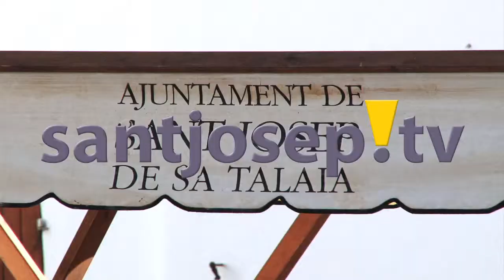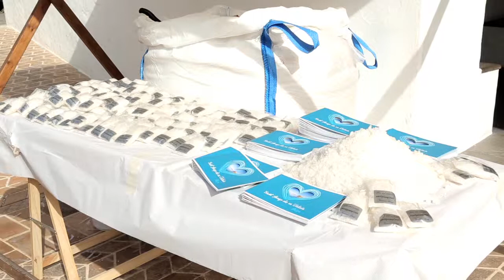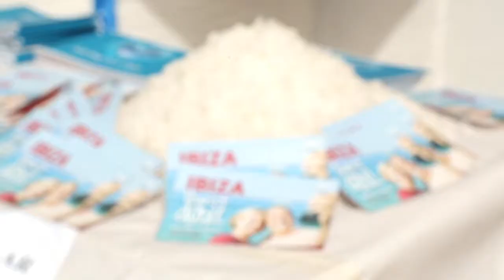Festa del turista 2014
En este vídeo del día del turista 2014 os mostramos las actividades que se llevaron a cabo un año más en la plaza de la iglesia de Sant Josep de Sa Talaia.

Como se lleva haciendo año tras año al final de la temporada, cada municipio de la isla dedica un día especial a nuestros visitantes, ya que el turismo es el principal motor de nuestra economía. Este año Sant Josep de Sa Talaia lo ha celebrado el sábado 19 de septiembre, que según nos comenta nuestro Teniente Alcalde Vicent Torres, se eligió este día de la semana para facilitar la interacción de los habitantes del municipio con los turistas e interrelacionarse entre ellos para hacer que nuestros visitantes se sientan parte de la población.

Como es tradición en cada edición de este evento, se preparó una gran mesa de degustación con variedad de productos típicos de la isla, como son la sobrasada y el butifarrón o las Hiervas Ibicencas y el vino Pagés entre otros. Además de facilitar información turística de nuestro municipio.

No pudo faltar la excursión en vehículos cuatro por cuatro a la montaña más alta de la isla que da nombre a la capital de nuestro municipio, Sa Talaia. Nombre que reciben los puntos más altos de cada municipio. Desde este punto especial se puede observar unas fantásticas vistas de la isla y nuestras costas. Estas excursiones se realizaron durante toda la mañana a cada hora, y así nadie quiso perdérselas.

Este año como novedad, se tuvo la idea de traer sal marina de nuestros estanques de Ses Salines, para enseñar cuál era la principal forma de vida de la isla antes que el turismo. Y que mejor forma que aprovechar unas vagonetas reformadas del antiguo sistema de transporte de la sal, que permitía transportar con un ferrocarril este bien preciado a los barcos que amarran en el dique de la playa de Ses Salines. Todavía se pueden apreciar los restos de este sistema en esa zona, que quedó suplantado por camiones que permiten una mayor carga y velocidad de transporte.

Disfrutad de este vídeo y si no estuvisteis allí, ¡no os lo podéis perder el año que viene!